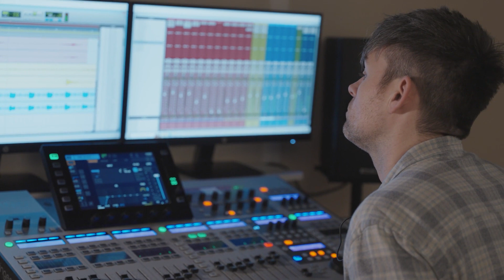ELECTRIC KID: THE DOCUMENTARY | Dirty Mitts Documentary Episode 1 | DirtyMitts.co.uk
Step into the dynamic realm of collaborative artistry as London's blues rock ensemble, Dirty Mitts, merges their musical prowess with the creative vision of Parisian fashion designer, Mounir Ghazi, whose designs and collections are imbued with the spirit of rock 'n' roll. Explore the narrative journey intricately woven by Ghazi as he shares his personal story through the lens of fashion, drawing inspiration from the raw energy and rebellious ethos of rock culture.

In this fusion of musical ingenuity and sartorial innovation, witness the evolution of a powerful song, characterized by head-banging riffs crafted by Dirty Mitts very own guitarist Mo and emotive vocals delivered By their lead singer Tommy. All in perfect harmony with Mounir Ghazi's aesthetic sensibilities. Through this collaboration, boundaries blur, and artistry transcends conventional confines, offering a captivating glimpse into the intersection of music and fashion.

From the cobblestone streets of London to the couture studios of Paris, the collaboration between Dirty Mitts and Mounir Ghazi epitomizes the boundless possibilities that emerge when passion and talent intertwine in celebration of rock 'n' roll's enduring legacy.

LYRICS WRITTEN BY MOUNIR GHAZI
MUSIC WRITTEN AND PERFORMED BY DIRTY MITTS
RECORDED AND MIXED BY CONOR MANGAN AT JBJ STUDIO

✅  About Dirty Mitts.

You can scrub, but the dirt just won’t come off!

Dirty Mitts, a dynamic four-piece band, consists of Tommy (vocals), Matt (bass), Mo (guitar), and Mateusz (drums). This diverse ensemble hails from the UK, Poland, and Egypt and was formed in 2022, united by their profound love for blistering rock'n'roll. They've carved out a unique sound that blends bluesy undertones with vintage vibes and infectious energy, ensuring audiences are up and dancing.

Bringing intense energy, explosive drums, and gritty vocals to the table, Dirty Mitts delivers a consistently robust and adrenaline-charged performance. Drawing from a rich tapestry of experience, this gifted ensemble united with a singular vision: to craft a sound that pays homage to the titans of rock.